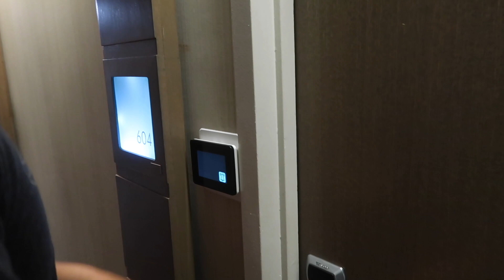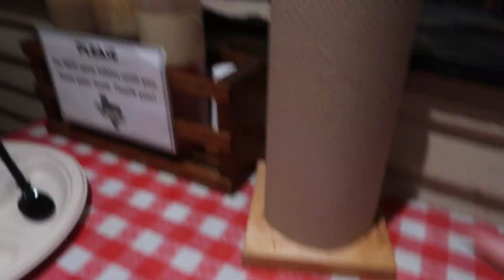Trying Austin's Food Spots | Hyatt Regency Austin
0:00 Hyatt Regency Austin
2:09 Terry Black's
3:30 Breakfast @ Hyatt
3:58 HEB plus!
4:30 Pho Please
5:44 Austin Bridge @ Sunset
6:06 Franklin Barbecue
9:11 Merit Coffee
9:51 Outdoor Skyline
10:13 P. Terry's
11:35 Raising Cane's
12:18 The Oasis
12:28 Torchy's Tacos
14:16 AUS Airport